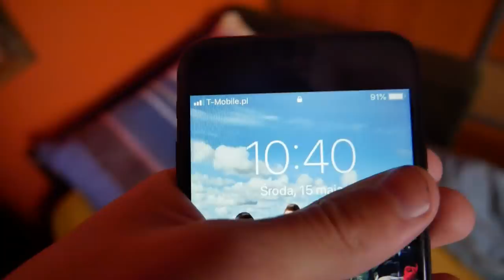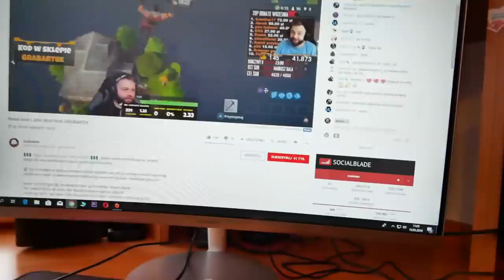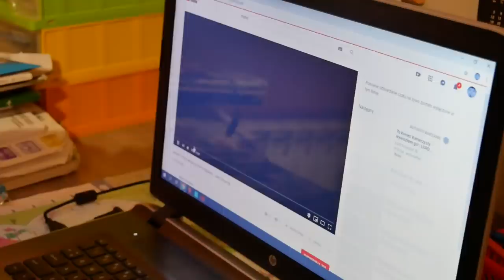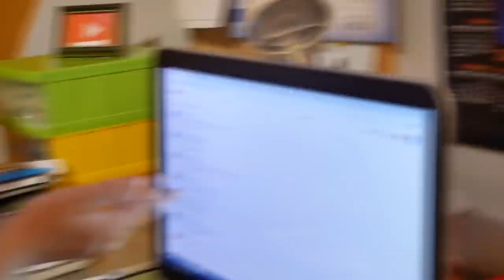IDĘ NA SIŁOWNIE | Dzień z życia Mateo #9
Siemanko, dzisiaj kolejny odcinek, w którym pokazuję wam mój dzień :D

Instargram: mtarnacki8
Snap: mtarnacki8
Liczba subków: 212,363/300,000